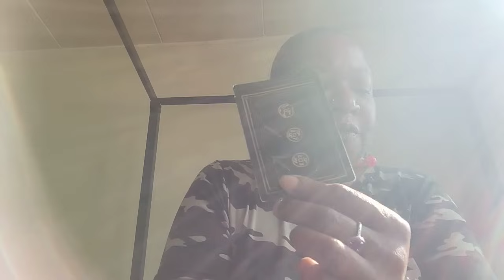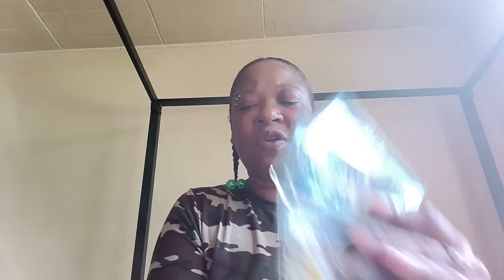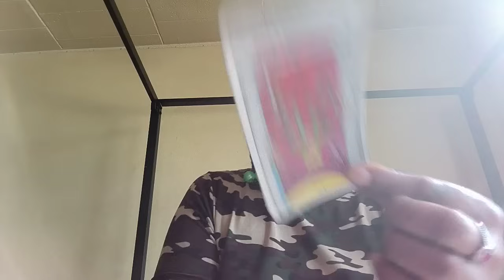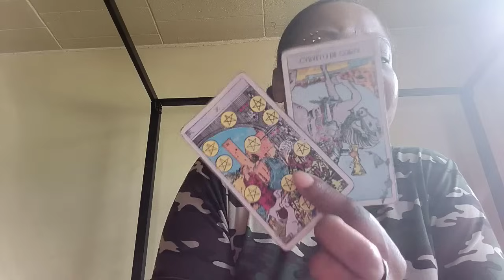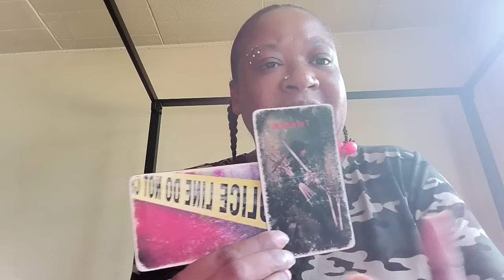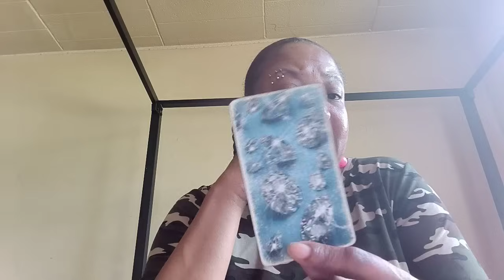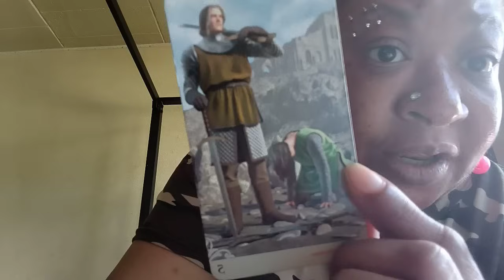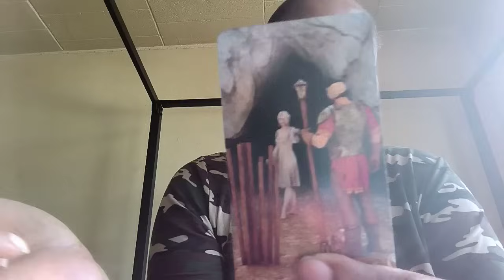5/28/24 ⭐♌🦁 Ur Ex & Karmic Getting Karma 720 Degrees 20×20. He's Battling Everyone He chose Over U.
Leo Your ex definitely received Karma for the abuse he or she put you through. His karmic gave him/ her s disease and don't care. They both hit rock bottom lost money and are losing a home. This karma is also from them attacking you spiritually. Your ex wants to come back to you only because they can't take God's punishment. He/ she is battling everyone they chose over you. They will continue to suffer many many years until they repent to God truthfully.